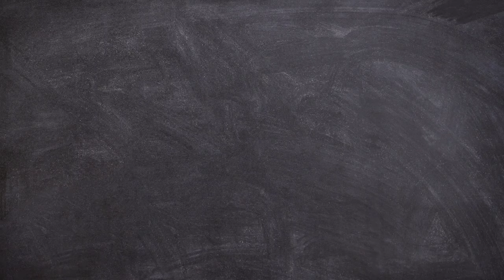easy drawing shape, learn 2d shape for kids, nursery rhymes, preschoolers educational video in hindi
drawing.easy drawing.farjana drawing academy.drawing video

drawing videos
pencil drawing
drawing tutorial
drawing lessons for kids
simple drawing
drawing pictures
cute drawings
drawing easy
pencil drawing easy
kids drawing
drawings
girl drawing
drawing sketch
sketch drawing
scenery drawing
farjana drawing
noman's drawing
drawing drawing
naim drawing academy
charcoal drawing
preschool
learning videos for kids
kids videos
learning
video for kidspreschool learning video,learning for kids,toddler learning videos,toddler
learning video
learning videos
kids,kids video
preschool learning
learning video
kids learning
for kids